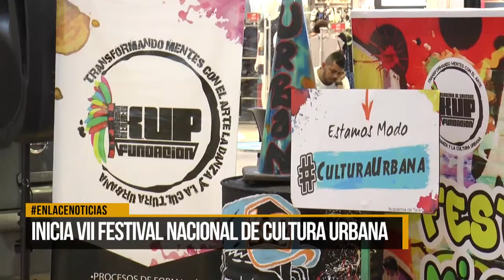Inicia VII Festival Nacional de Cultura Urbana